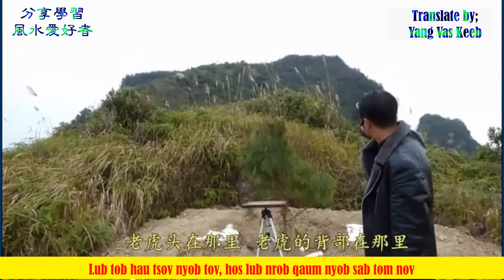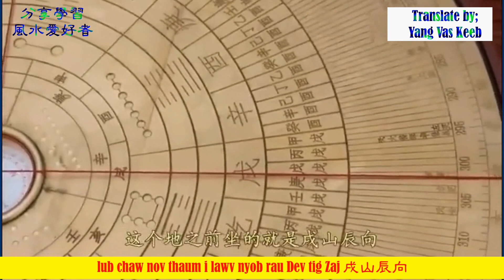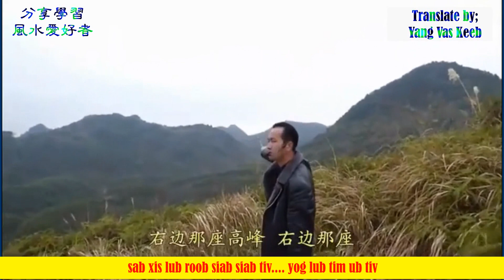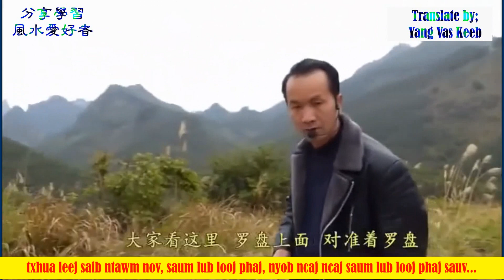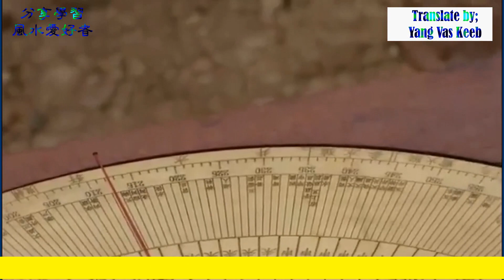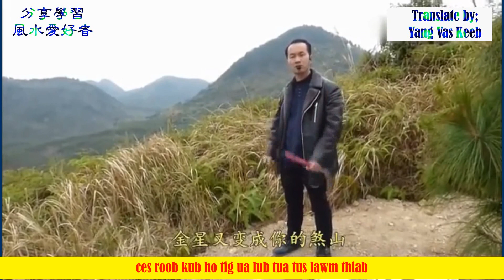Xib Fwb Suav Piav Looj Mem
Feng shui study